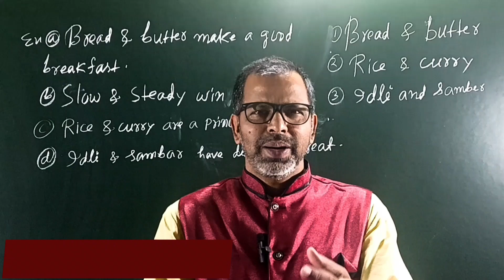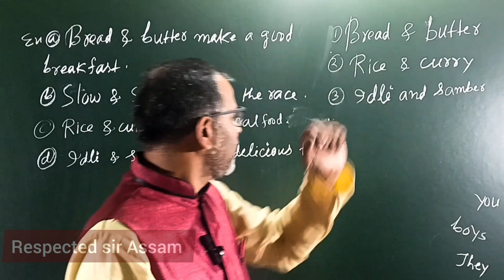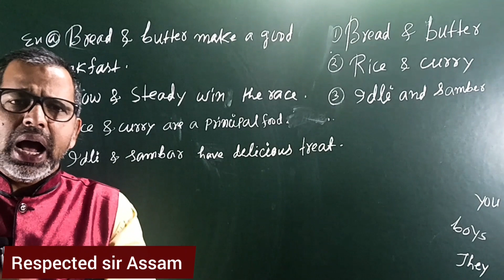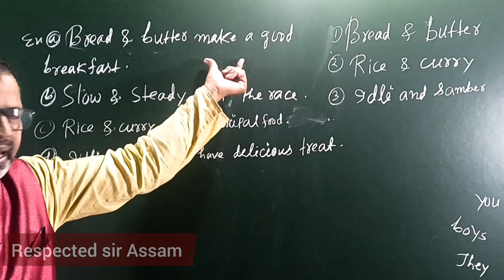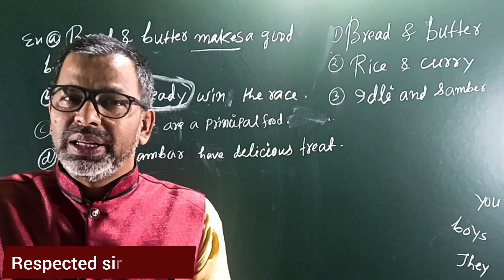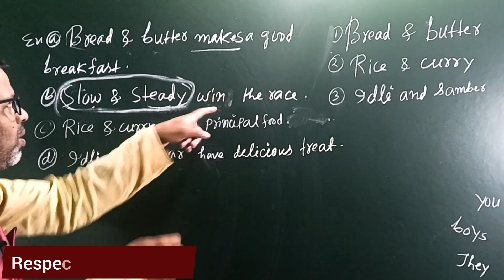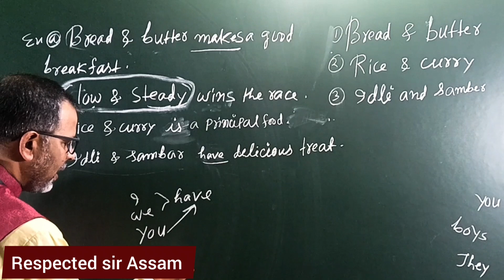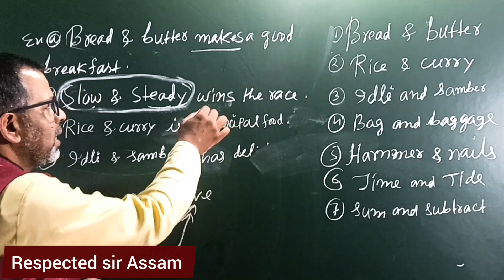Sentences correction in Assamese/Error correction for competitive exam (CTET, NEET, SSC)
B.Ed in ODL mode, '' through online'' b.ed in distance mode in Assam , Kurukshetra University
For Admission Contact Nagaon : 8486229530
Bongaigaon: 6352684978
Dhemaji:
Doboka, Hojai, Assam
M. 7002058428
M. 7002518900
Kurukshetra University
Venture, Tutor, Drop post ৰ বাবে সুখবৰ
Grammarly app.

Respected sir Assam's YouTube channel is gram#mar schools and personal life.